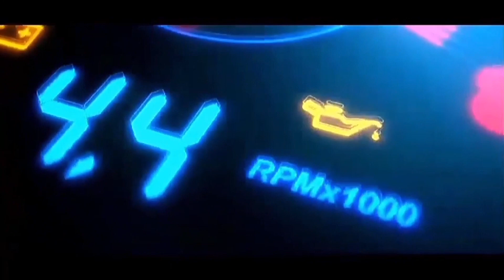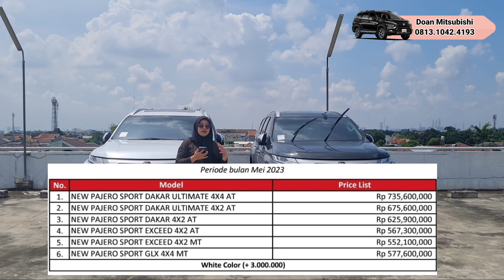Update‼️ Harga Terbaru Mitsubishi Mei 2023 | Harga Pajero Sport & Xpander Cross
Info pemesanan